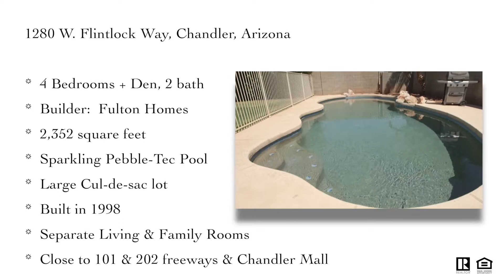1280 W Flintlock Way Chandler | HUB Media Company